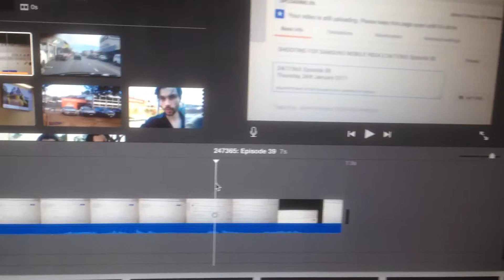EXPECT TO LOSE 80% OF THE TIME || 24/7/365: Episode 39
24/7/365: Episode 39

EXPECT TO LOSE 80% OF THE TIME